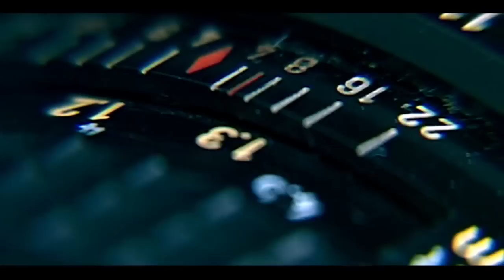CineIndie - La Seconda Serata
Martedì 13 Novembre 2012 - MultiAstra - Padova